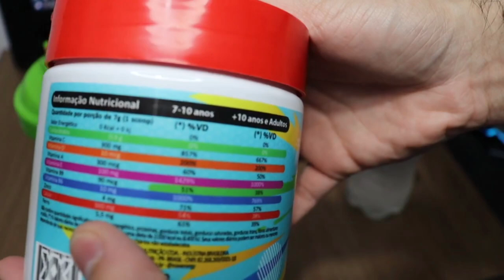EXPERIMENTEI O E-ROXX KIDS ACID TUBES *o energético gamer agora PARA TODAS AS IDADES!